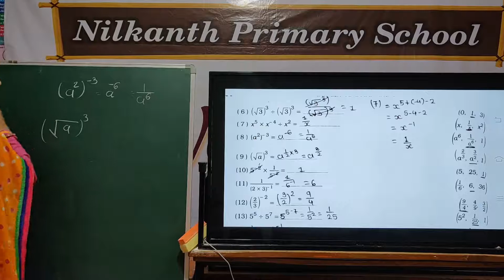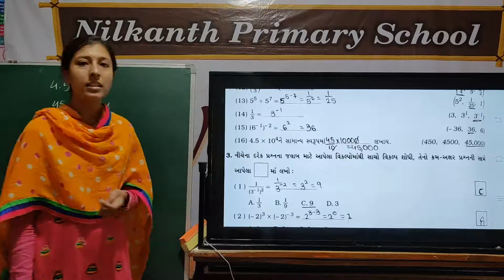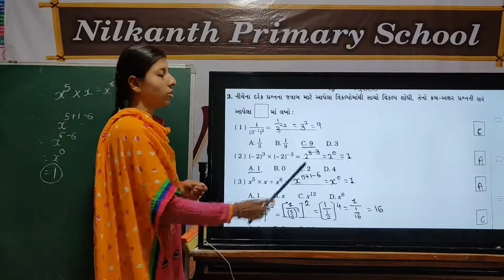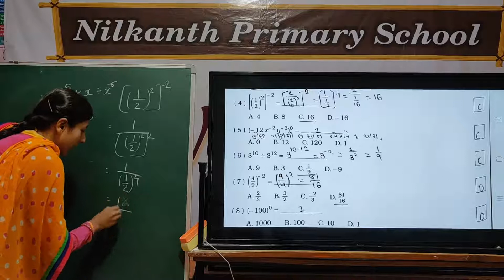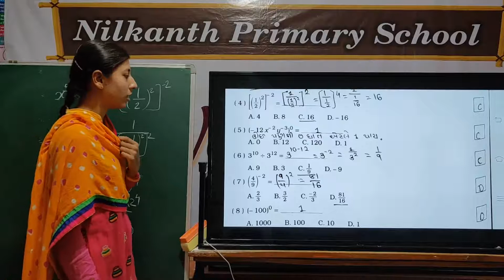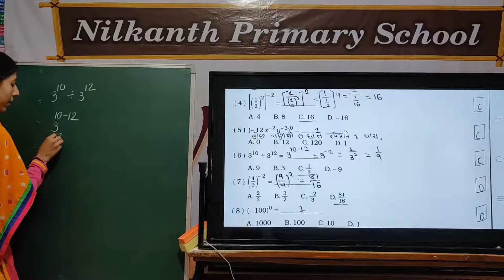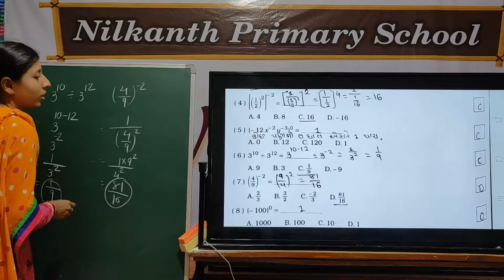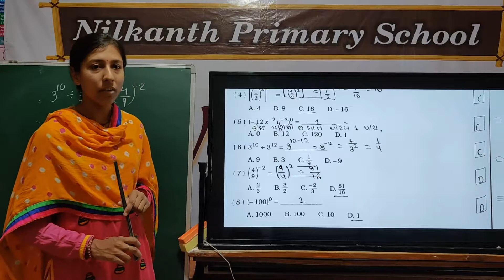Maths std 8 page 94